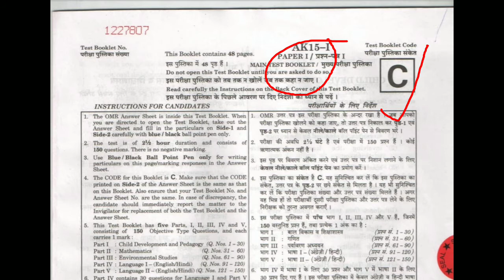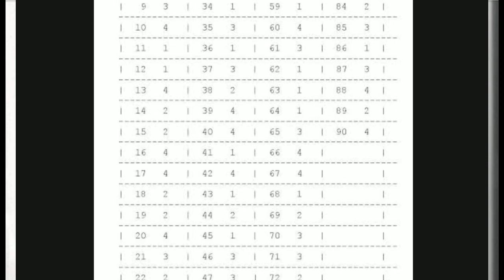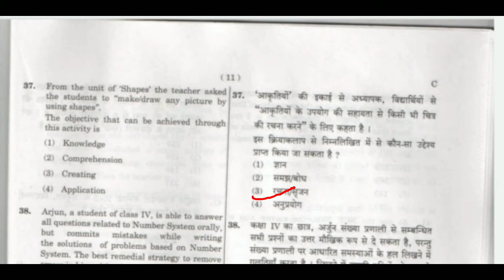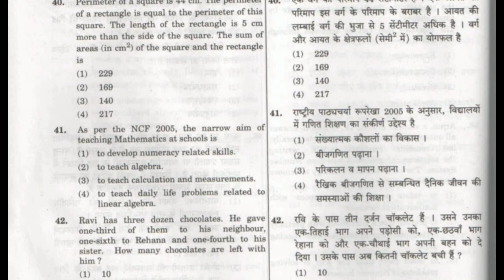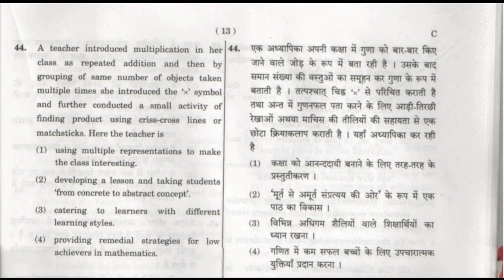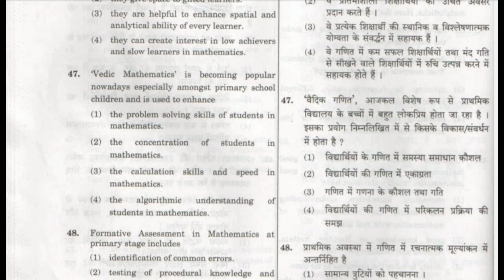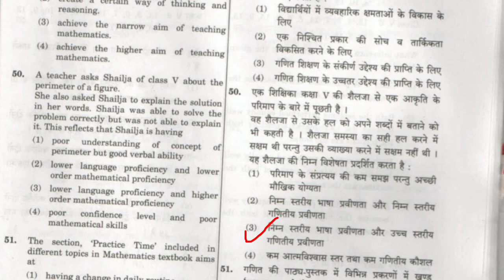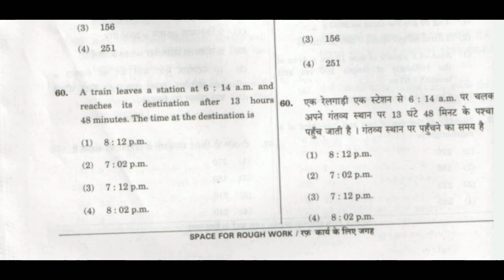CTET 2020 | ctet previous year question paper | ctet preparation in hindi | ctet official answer key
This video is related with the previous year question papers of ctet exam.  I have discussed the questions with official answer key.

Copyright @FMSpecialclasses... any illegal reproduction of this content in any form will result in immediate action against the YouTube channel or the person concerned.